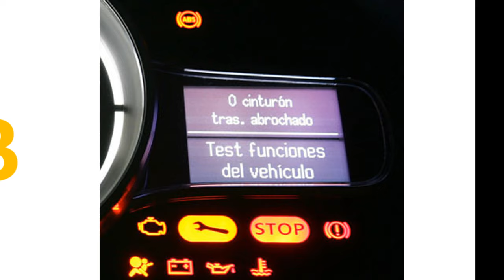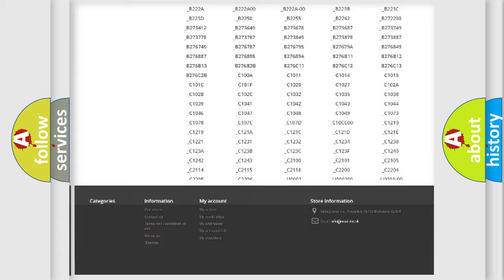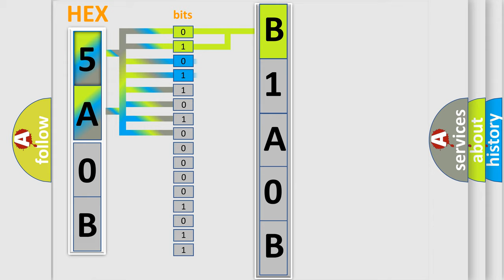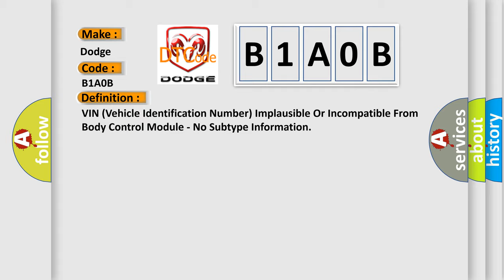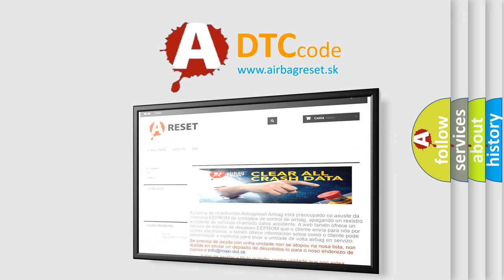DTC Dodge B1A0B Short Explanation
Contents:
0:21 Basic DTC analysis according to OBD2 protocol standard.
1:48 Insight into programming
2:58 A diagnostically understandable description of the Diagnostic Trouble Code
3:05 Basic error definition

Make
Dodge
Code
B1A0B
Definition
VIN Vehicle Identification Number Implausible Or Incompatible From Body Control Module - No Subtype Information
Description
The module detects an invalid VIN configuration stored compared to what being transmitted over the CAN Bus from the Body Control Module BCM
Cause
IMPROPERLY CONFIGURED PROXIWRONG VIN STORED IN THE BCMFORWARD FACING CAMERA MODULE FFCM